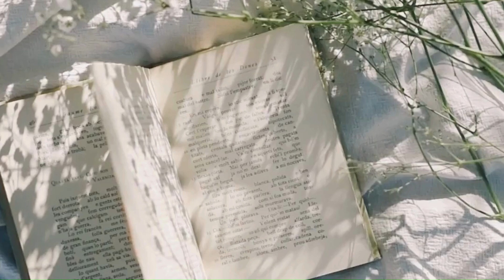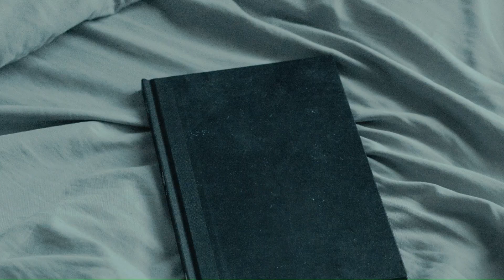When Ghosts Speak - Mary Ann Winkowski - La vera Melinda Gordon - Anime di Animali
Mary Ann Winkowski è la medium dalla cui vita si è preso ispirazione per fare la serie Ghost Whisperer e questa è la sua autobiografia.

In questo video leggo e commento insieme a voi il capitolo sulle anima degli animali.